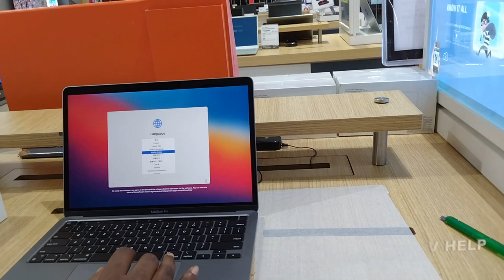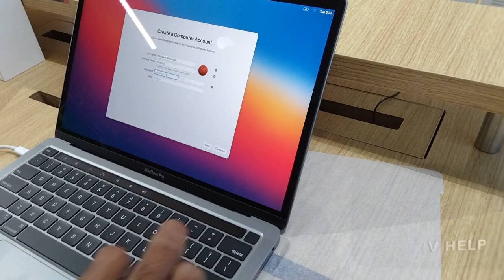Apple MacBook Pro M1 Unboxing!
Mac Unboxing Video